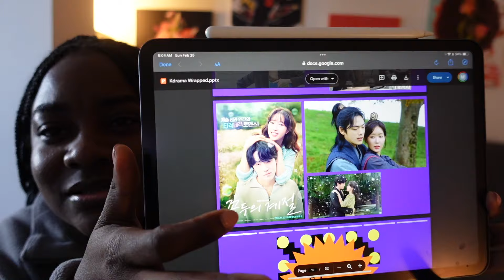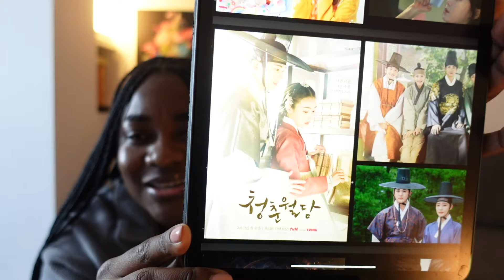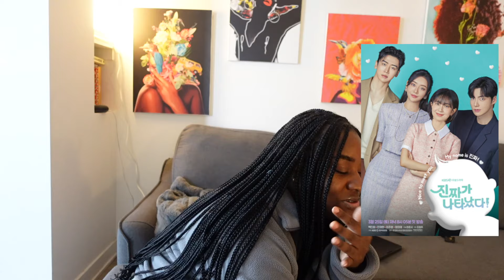there were a lot of kdramas in 2023...lets talk about it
Grab some popcorn, Grab some snacks cause this is gonna be a long video. I talk about so many kdramas that came out in 2023 from January to December. The dramas I loved and the dramas I hated.

I'd love to hear your 2023 kdrama reflections even though it might be too late lol

Timestamps:
00:00 long intro
03:56 January 2023 kdramas start
04:25 alchemy of souls
04:59 crash course in romance
06:18 the forbidden marriage
07:14 strangers again
07:37 agency
08:29 kokdu (if you liked this, explain...and quickly)
09:33 love to hate you
10:33 call it love
11:56 Taxi Driver 2 (shoutout to Stephanie soo)
14:32 Island
15:32 Heavenly Idol
17:17 Our Blooming youth
19:10 Bora Deborah
21:14 good mother bad mother
22:20 Oasis
23:28 The Glory 2
23:55 Pandora
24:55 Doctor Cha
26:58 April Duds (Family Unbreakable Bond)
28:28 Dr Romantic 3
29:38 Duty after high school
30:50 The real has come
33:26 My perfect stranger
34:03 Tale of nine tailed 1938
34:39 Black Knight
34:59 Delightfully Deceitful
36:13 Battle for happiness
37:29 See you in my 19th life and King the land